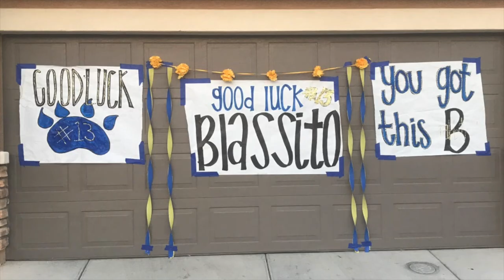project 1460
for the noseys